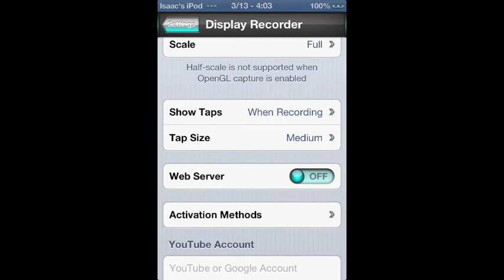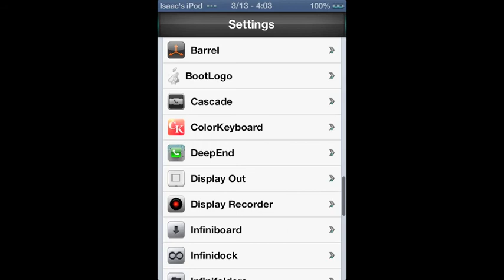How to Record your iDevice Screen using Cydia Tweak Display Recorder